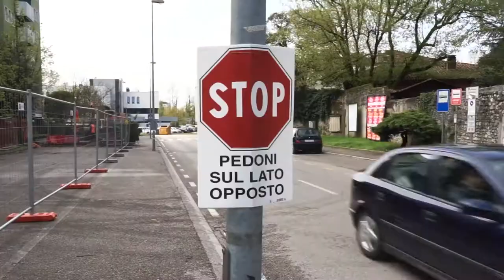Pordenone, partiti i lavori per la ciclabile dei parchi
Il grande percorso che attraverserà le aree verdi di Pordenone. Ne parlano Il sindaco Alessandro Ciriani e l'assessore Cristina Amirante